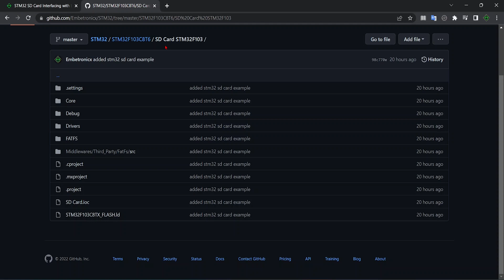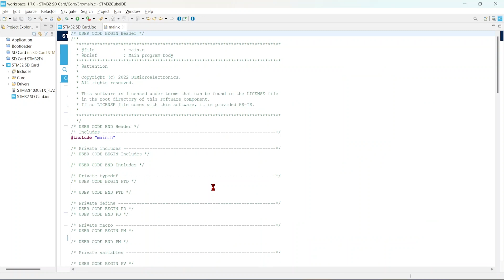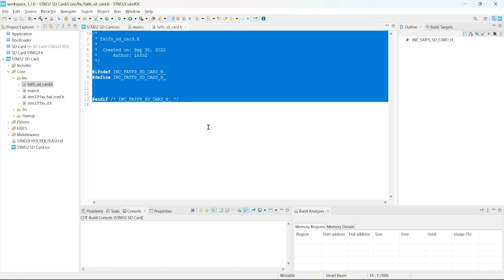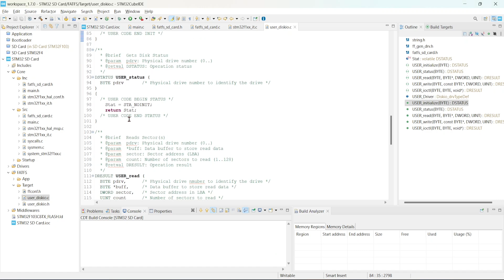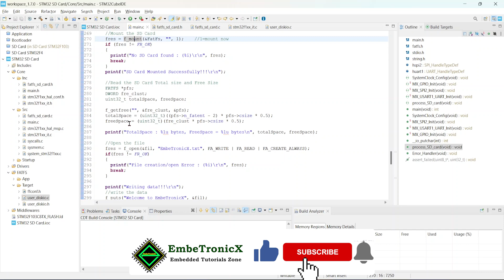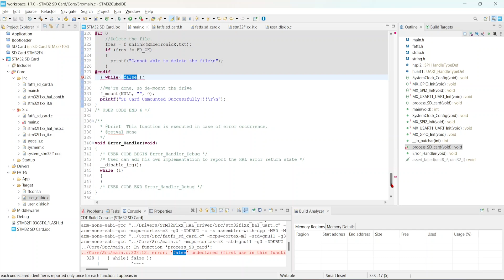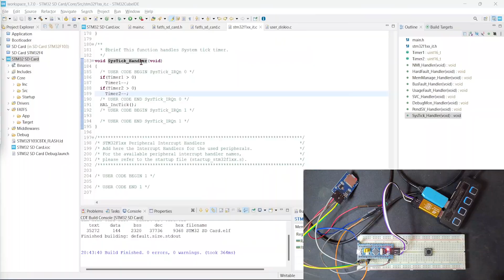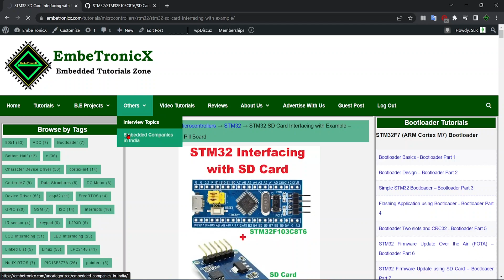SD Card Interfacing with STM32 - STM32 SPI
0:00 Introduction
1:03 Project Creation and Source code
12:21 Demo